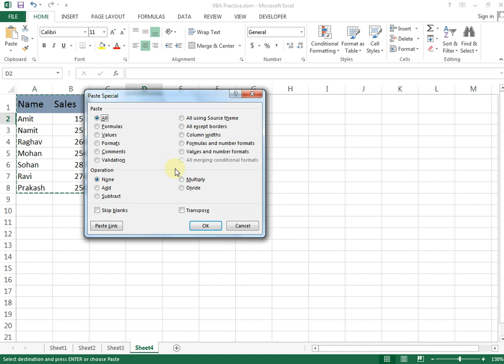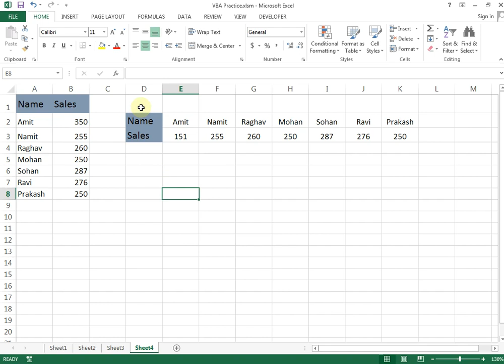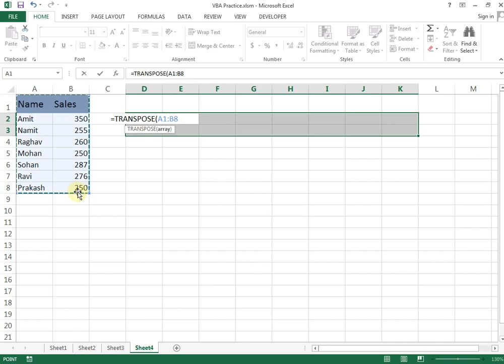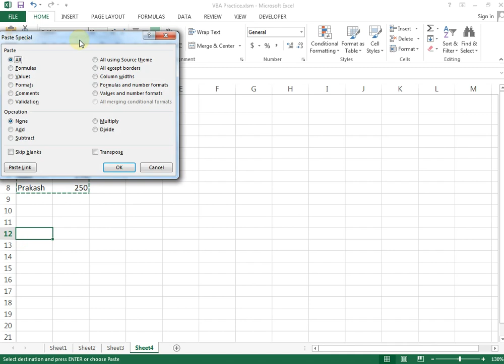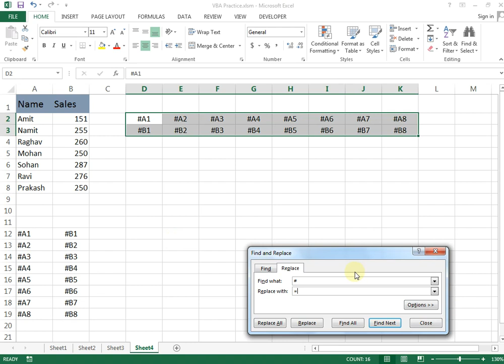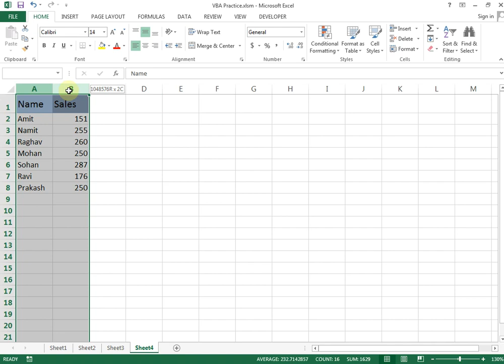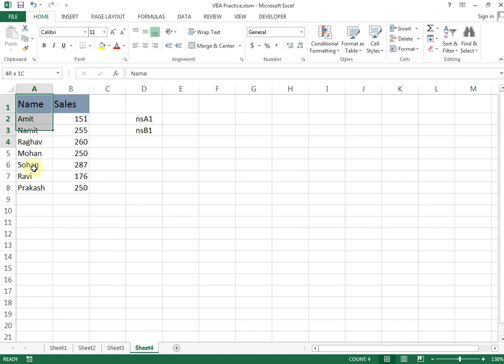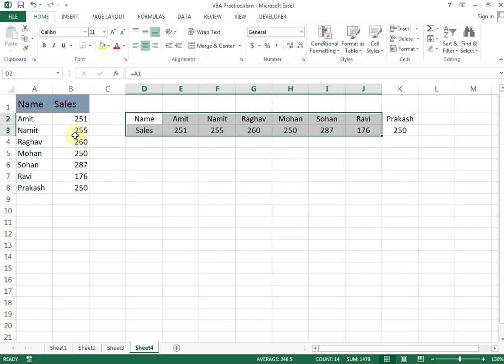How to Transpos Data in Excel (In Hindi)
In this video, you will learn '4 Simple Ways to TRANSPOSE Data in Excel'.
Here we will learn the below 4 methods in this video tutorial

1. Excel TRANSPOSE feature in Paste Special Option
2. Excel TRANSPOSE Function
3. Using Paste Link with Find and Replace
4. Adding temporary initials in front of a cell reference

Excel TRANSPOSE function does not return the dynamic data set.
This function returns a static dataset, which means when we change our original values in the old dataset, our transposed dataset will also be altered.

Rest three methods return the dataset as dynamic, which means if we change our old dataset, it will also be reflected in our new or transposed dataset.